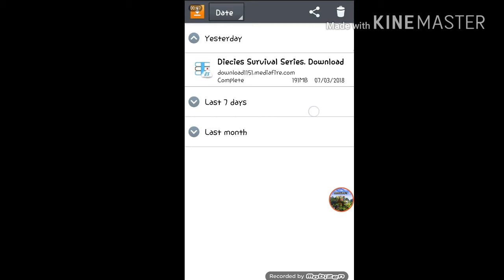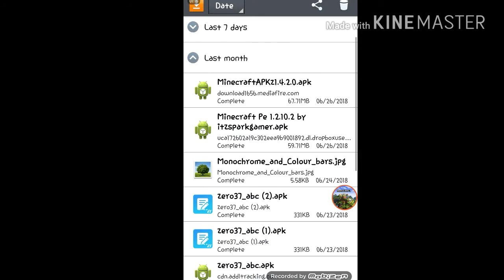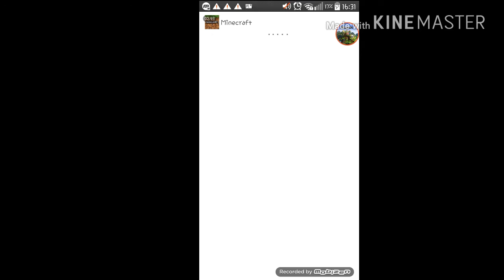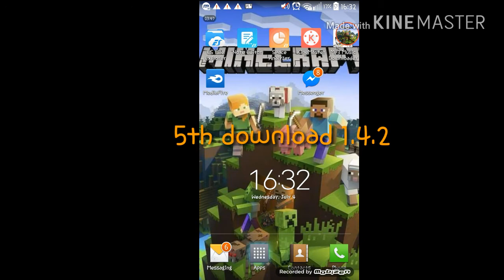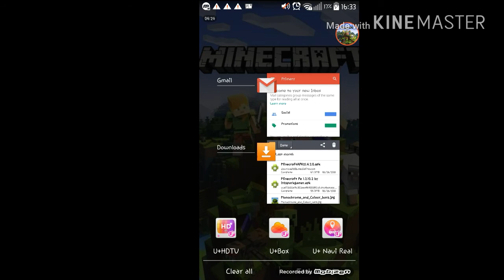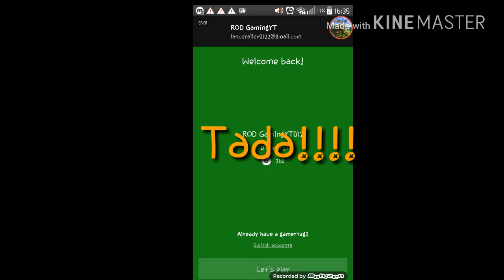How to Install Mcpe 1.4.2😱 | And How To Sign in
Hey yaw watz down 😂 guys heres an another video for today!!

Credits to- itzsparkgamer for the links